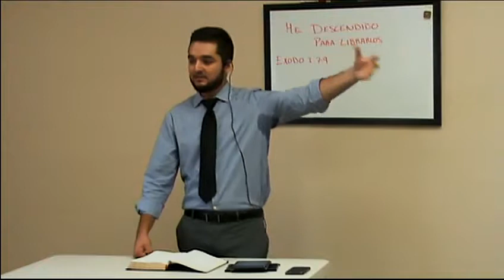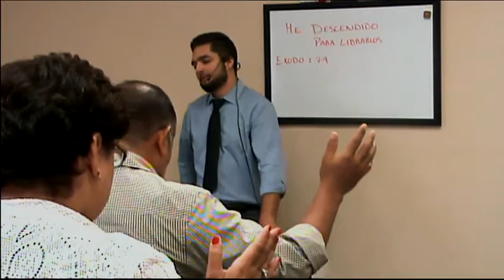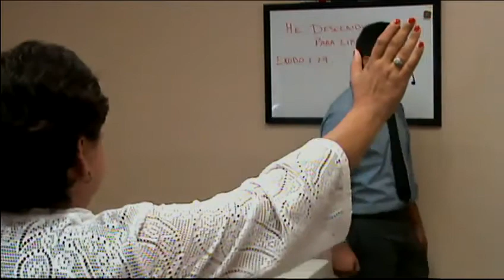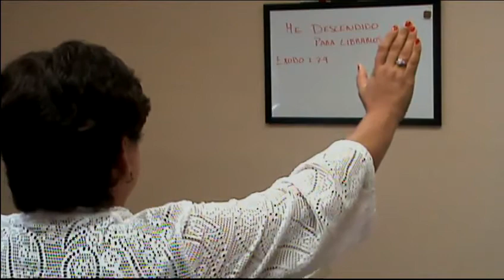Danny Guevara La Plenitud de la Cruz